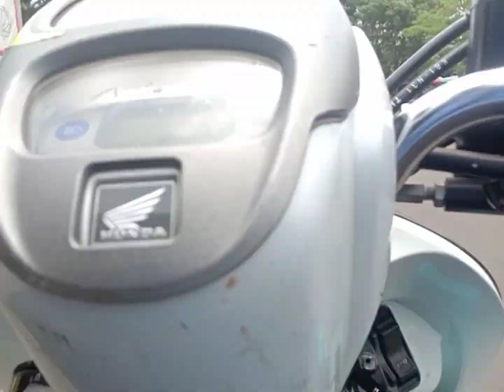Ngabuburit bersama Hansedbert di telagakahuripan bogor jawa barat Indonesia ramadhan 2023